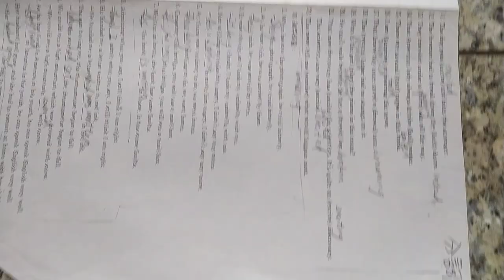高中英文文法試題 含答